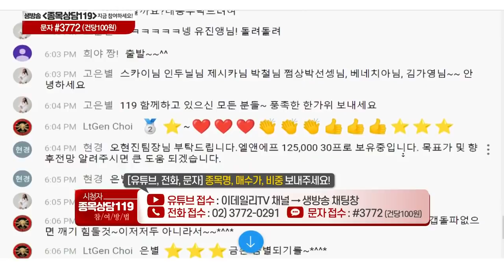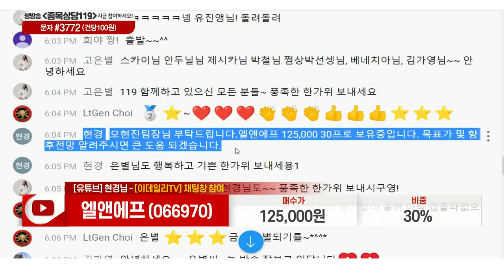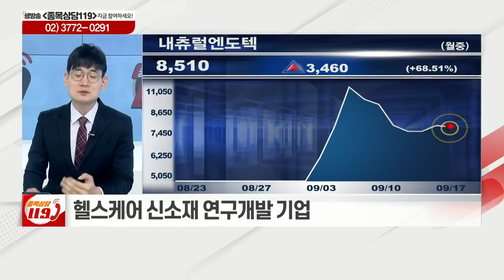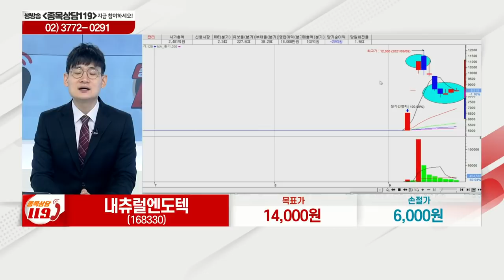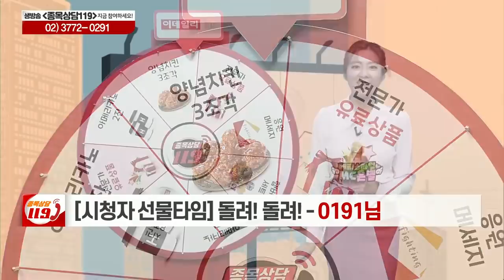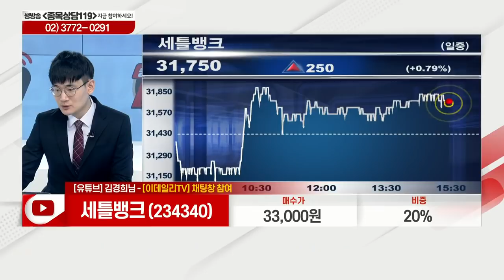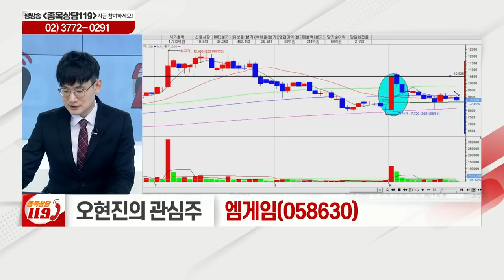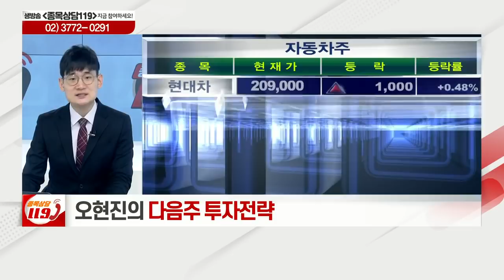일진머티리얼즈,하이브,와이제이엠게임즈,엘앤에프,화성밸브,지원생명과학,내츄럴엔도텍,세틀뱅크,한농화성,엠게임,한올바이오파마_이데일리맵 오현진_종목상담 119 1부 (20210917)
# 오늘장 특징주: 셀트리온(068270), 셀트리온헬스케어(091990)
# 오현진의 관심주 리뷰
# 오현진의 관심주: 엠게임(058630)